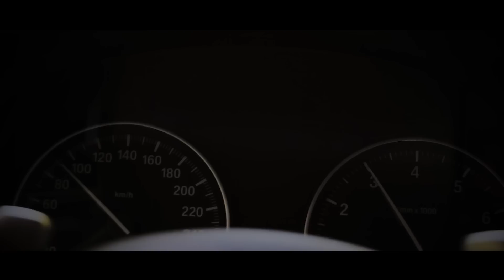BMW E82 - 560 PS Performance | Tuning & Motor Sound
CAR DETAILS:

N54 560 ps 720nm

► Die Ausrüstung die wir benutzen
○Meine Kamera
○Alte Kamera
○Mein Slider
○Glidecam HD

RF - CARFILMS, ist ein reiner Automotive Kanal (CARPORN), mit allen Marken was sich das Herz wünscht - hier findest du Spaß, Leistung, Power, schnelle Autos, Autotechnik, Tuning und vieles mehr.

Mit diesen Videos biete ich euch eine reine Unterhaltung, mit schönen Autos an.
RF-CARFILMS
70173 STUTTGART